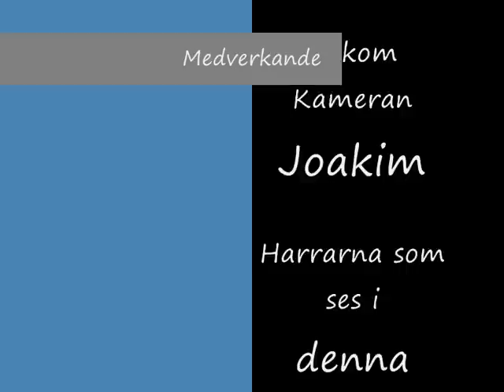ammarnäs Most wanted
ammarnäs